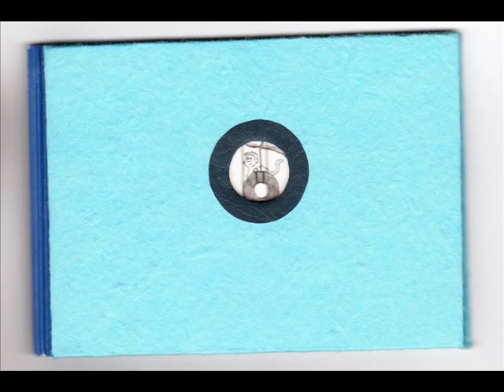Martin was a Monkey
Illustrations for Jay Foreman's song "Martin was a Monkey"